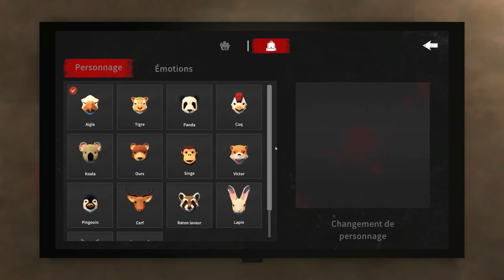SPECTRAL SCREAM GAMEPLAY PRÉSENTATION #0 UN NOUVEAU JEU EN COOPÉRATION EN SURVIE TRÈS FUN ! 2024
Horror Party Game 'Spectral Scream' is an online cooperative horror game that can be enjoyed by 1 to 4 players. You enter "Purgatory," the space between the living and the dead, wearing a mysterious mask, and must gather the scattered cores of Purgatory.